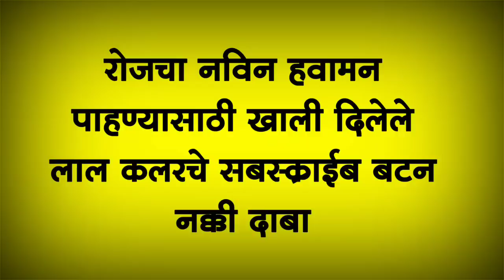🔴 आज उद्या या ठिकाणी गारपीठ | Punjab Dakh Havaman Andaj | पंजाब डख हवामान अंदाज | Wether Report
havamamandaj

हवामान अंदाज

panjabrao dakh patil weather

पंजाबराव डग हवामान अंदाज

हवामान अंदाज

हवामान अंदाज hawaman andaz

पाऊस अंदाज आजचा

पंजाबराव डख हवामान खात्याचा अंदाज havaman andaj

havaman andaj today live पंजाब डख हवामान अंदाज live

हवामान

panjabrao dakh patil weather today aajcha havaman andaj

हवामानाचा अंदाज आजचे हवामान अंदाज

hawamaan andaaz

आजचे हवामान

आजचा हवामानाचा अंदाज

आजचा हवामान

hawaman andaz maharashtra पंजाबराव डख आजचा हवामान अंदाज

पंजाब डख

हावामान आजचे

हवामानाचा अंदाज आजचा हवामान अंदाज आणि बातम्या